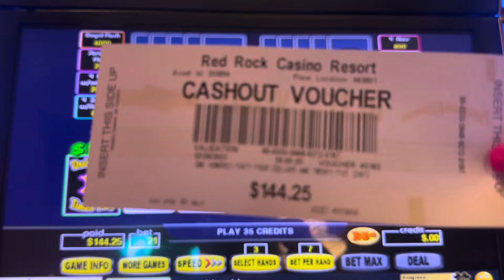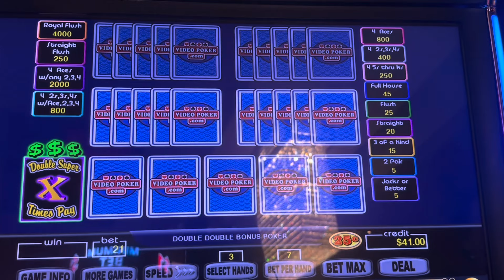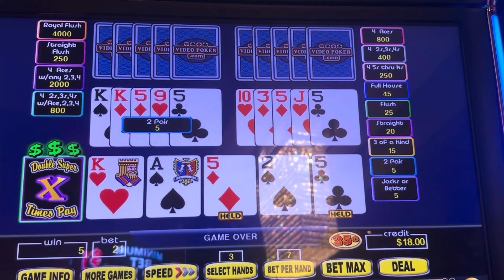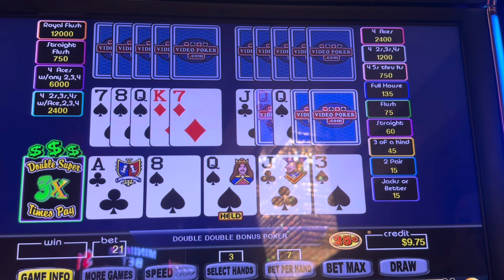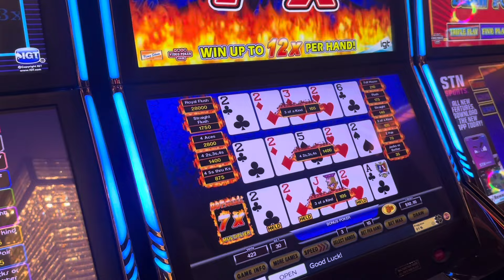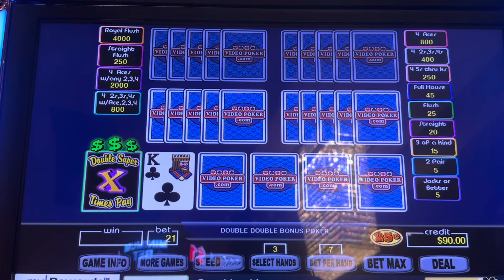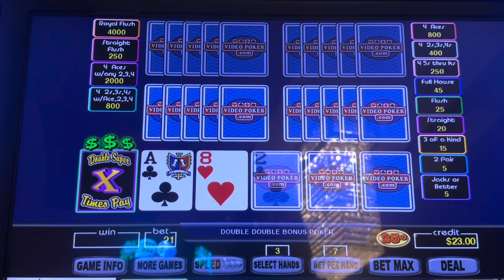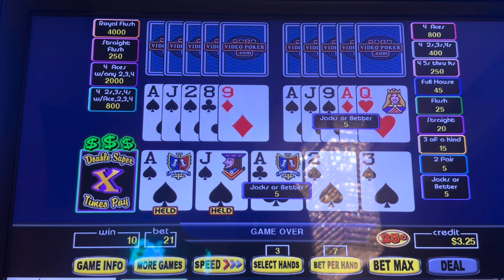The Finale 5 🌞 Days in Vegas 37 E508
Part 37 of 🤷‍♀️from my trip 12/25/23-12/29/23 to Durango and Red Rock Casino in Las Vegas